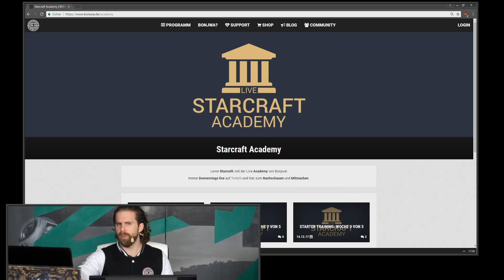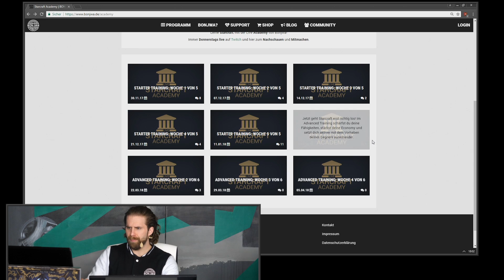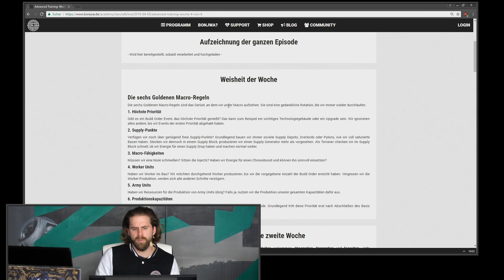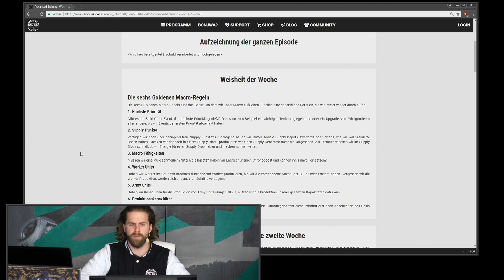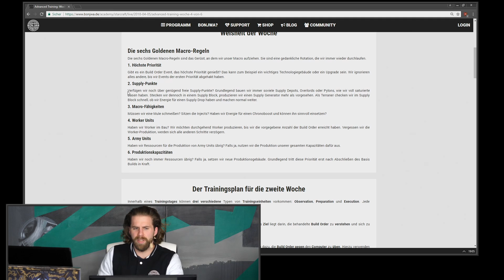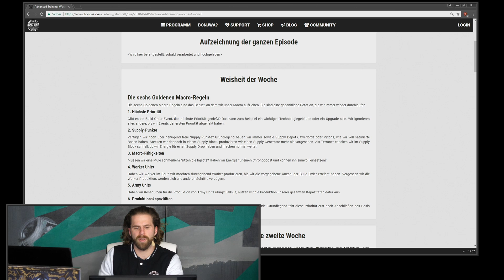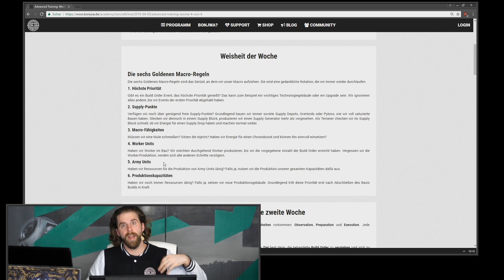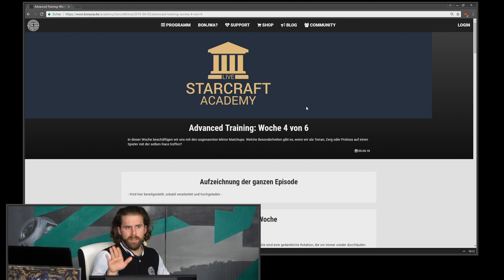Starcraft Academy | Advanced Woche 4/6